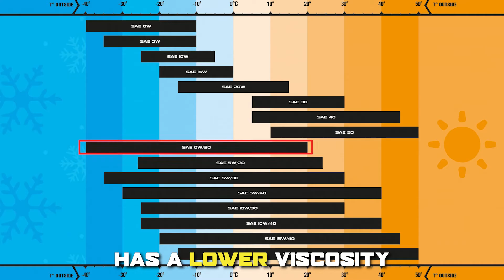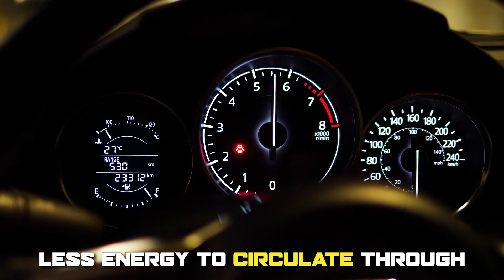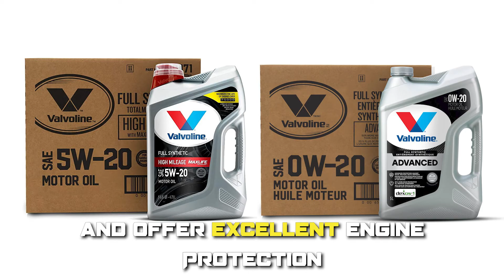0w20 vs 5w20 Oil – What’s the Difference? (Which is Better for Your Car?)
0w20 vs 5w20 Oil – What’s The difference? In this video, we will discuss the difference between 0w20 and 5w20 and which one is better

The main difference between these 0w20 and 5w20 is their viscosity
0w20 motor oil has a lower viscosity compared to 5w20 oil. This means that 0w20 oil is thinner and flows more easily at lower temperatures, making it more suitable for cold weather conditions.

Ow20 and 5w20 are also different when it comes to fuel efficiency.
0w20 oil is more fuel-efficient compared to 5w20 oil due to its lower viscosity. This means that it requires less energy to circulate through the engine, reducing fuel consumption and emissions.

The two also differ in performance
5w20 oil provides better wear protection compared to 0w20 oil due to its higher viscosity. It forms a thicker and more durable oil film between the moving parts of the engine, reducing friction and wear.

But are there any similarities between 0w20 and 5w20?
Both 5w20 and 0w20 are recommended for use in modern gasoline engines. They are both also formulated with additives to improve engine performance and protection, such as anti-wear agents, detergents, and dispersants.

To sum up, which is better – 0w20 or 5w20?
Both oils are of high quality and offer excellent engine protection. However, if you live in a colder climate, where temperatures frequently drop below freezing, using 0W20 oil can provide better cold-start protection due to its thinner viscosity.